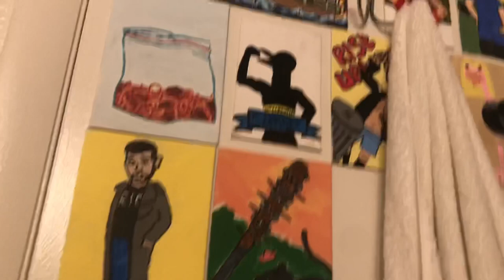happy memories in november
Hey! So this video is kinda all over the place but i hope you enjoy watching it. The Gunnels Gang visits some friends in Layton and Malcolm has fun chasing around the farm animals. Then it’s on to a one-on-one with Dad on the basketball court. Who do you think wins?